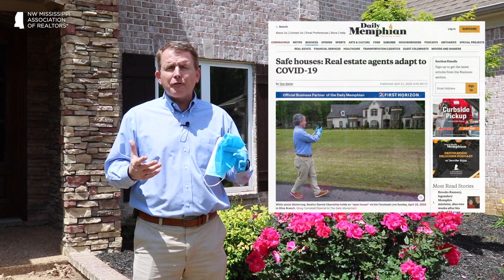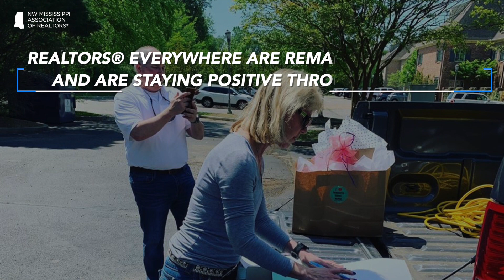REALTORS® Are Making The Market Work!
During the Covid-19 pandemic, the world seemed to have paused for a short while. Our members were unsure how this would affect the real estate market, but they were quick to adapt and make this market work for them. They stayed positive, followed safety precautions, and adjusted to the new world of real estate. This video was created to highlight their hard work and perseverance through this time of uncertainty.